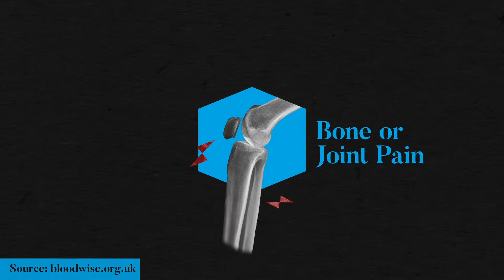World Blood Cancer-Brandcast Health